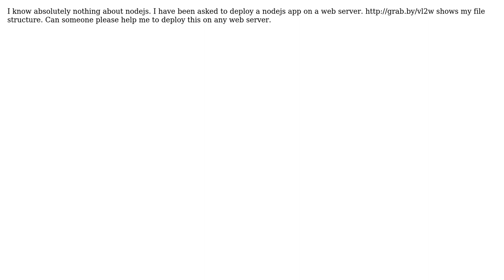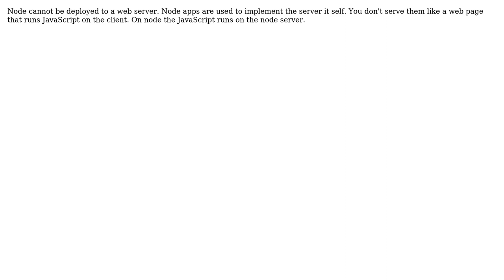Deploying nodejs app on a web server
With thanks & praise to God, and with thanks to the many people who have made this project possible! | Content (except music & images) licensed under CC BY-SA | Music | Images & others | With thanks to user user3392740 user Pedro Paixao and the Stack Exchange Network Trademarks are property of their respective owners. You are responsible for your own actions.